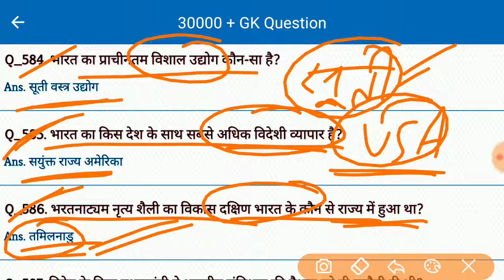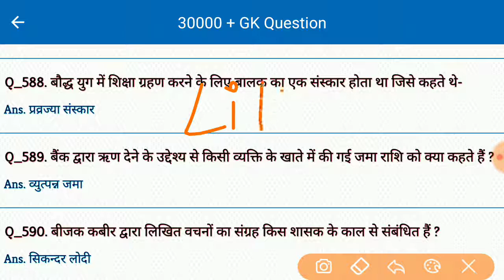Gk | General Knowledge | Important Gk in Hindi | Gk for all Competitive Exam | study Rojgar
India Gk For all competitive exam